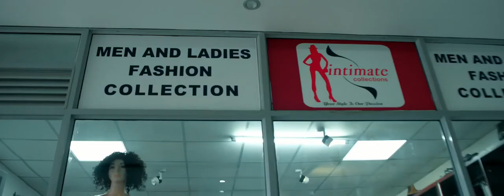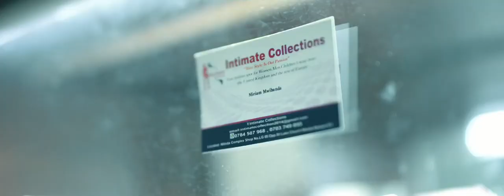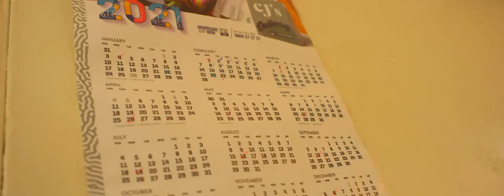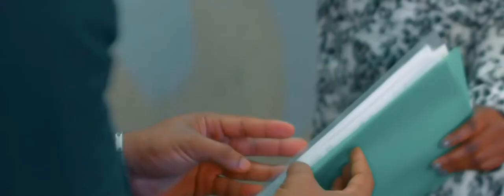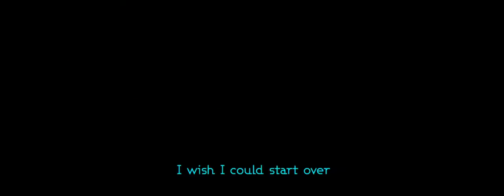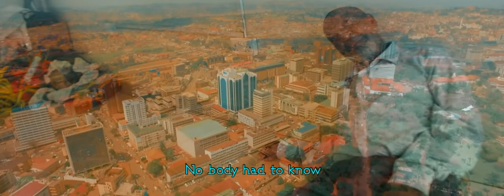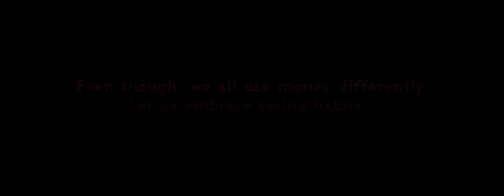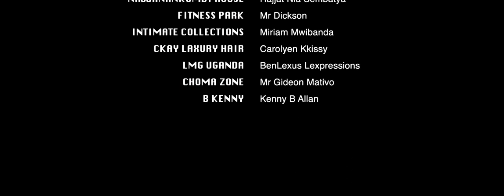Hidden Agenda Full Movie 1080p Full HD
Simon jr (Hogan Peterson) inherited the wealth from his father who died of covid19. He spent his late father's money with no limits hence calling for the business downfall. Tasha (Namutebi Munirah) was a slay queen and she used to spend more than she earned. Mr. Mutebi (Ssali Matia) was an ordinary businessman who invested in the wrong pyramid Saaco scheme. Alpha (Emma Vito) was a hardworking uber driver who was addicted to investing in forex trading and sports betting. They all ended up losing all they had because everyone was hiding their motives hence Hiddenagendafilm ShafsoftStudio RedDragonEpic-X6k